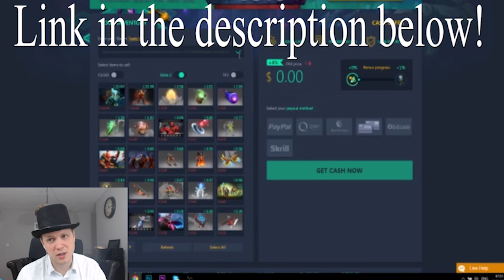Top 10 biggest Winners and Losers of patch 7.06d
Get better at Dota:
1.► Learn DOTA2 With the PROs on GameLeap -
2.

Goodboy talks about the winners and losers of patch 7.06d

Do you have a funny moment in a match or a fail? Submit it in the link below - if we use it - you win a set!